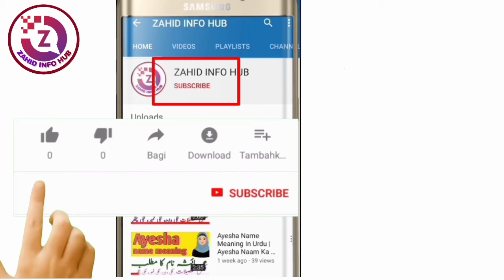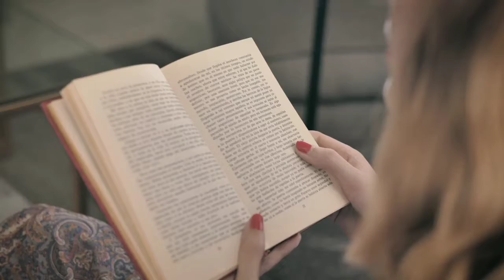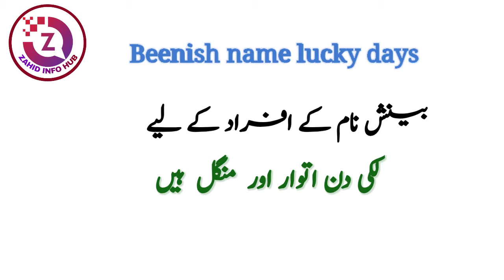Beenish Name Meaning In Urdu | Beenish Naam Ka Matlab | Top Islamic Name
Beenish is a Muslim Girl name.The name Beenish originates from the Urdu language. Beenish nam meaning is" Intelligent, Clever". The name Beenish meaning in Urdu" عقل مند، عقل والی، دانا، ہوشیار،  Beenish is an Islamic name that most parents like, in this video you will know the meaning of Beenish name in urdu, I have shared with you some interesting facts about Beenish Name, Lucky number of Beenish name, Lucky days name Beenish, Lucky stone and lucky colors are included in this video of Beenish Name.

Thanks

So if you have any questions in your mind about Beenish Name, then you must watch this video,

About Video :
beenish naam ka matlab urdu
beenish name and meaning
beenish naam ke meaning
beenish naam ki meaning
beenish naam ka meaning
beenish naam ki spelling
beenish urdu meaning
beenish hindi meaning
beenish name meaning
beenish name meaning in english
beenish meaning hindi
beenish meaning urdu
beenish ka matlab Kya hai
beenish ke mayne kya hai
beenish meaning
beenish name matlab
beenish naam matlab
beenish name mayne
beenish matlab
beenish mean
beenish ka matlab urdu
beenish ka matlab hindi
beenish name personality
beenish naam ki shakhsiyat
beenish naam ke log kase hote hai
beenish naam ki larkiyan kesi hoti hai
meaning of Beenish
urdu meaning beenish
hindi meaning beenish
urdu mean beenish
hindi matlab beenish
urdu matlab beenish
beenish name meaning hindi
beenish name meaning Urdu
beenish name meaning in Islam
Binish name Meaning in Urdu
Beenish Name Meaning in Hindi
Beenish name origin
islamic name,
islamic names,
boys name,
girls name,
baby names,
muslim girl,
famous girl names with meaning
girls names with urdu meanings
latest islamic name with urdu meaning famous girl names with urdu meaning
Beenish بینش name meaning in urdu | Beenish naam ka matlab kya hai |